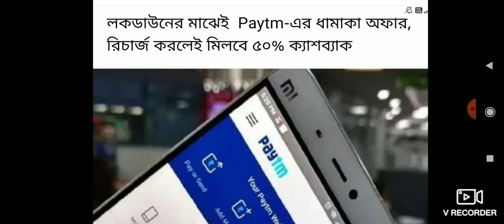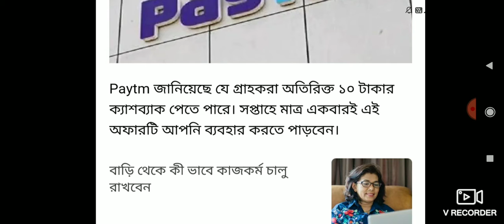Paytm 100% ক্যাশব্যাক নিয়ে এলো । একদম Proof দেখো ভিডিওটি। lockdown dhamaka offer Paytm company ।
Helo Friends,

paytm,
ক্যাশব্যাক ক্যাশব্যাক,
হান্ডেট পার্সেন্ট ক্যাশব্যাক,
পেটিএম কোম্পানি,
মোদি,
লকডাউন,
লকডাউন অফার,
পেটিএম অফার,
ফিফটি পার্সেন্ট ক্যাশব্যাক,
দারুন অফার,
ওয়েস্ট বেঙ্গল,
 পেটিএম,
 অল বাংলা,
Paytm,